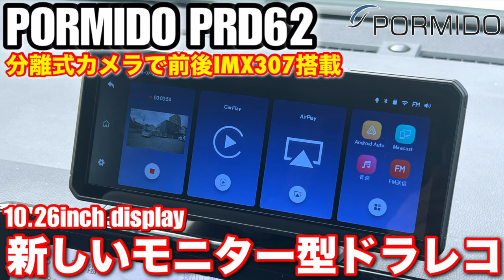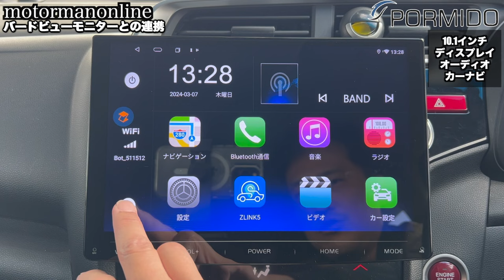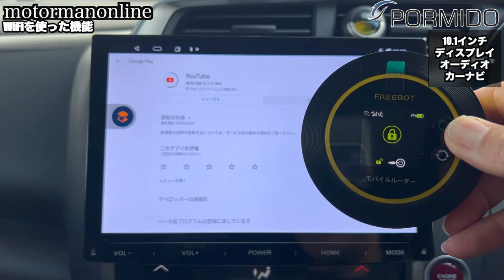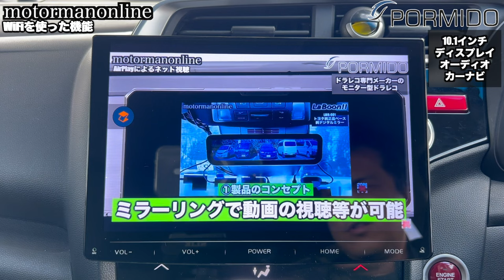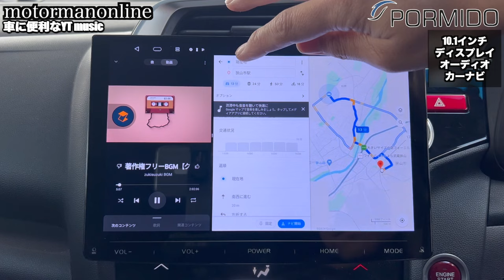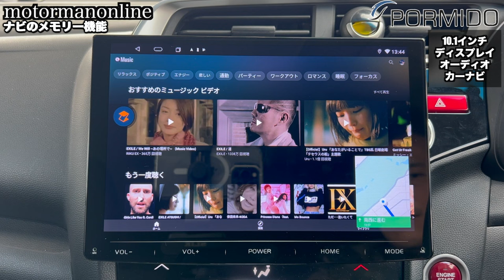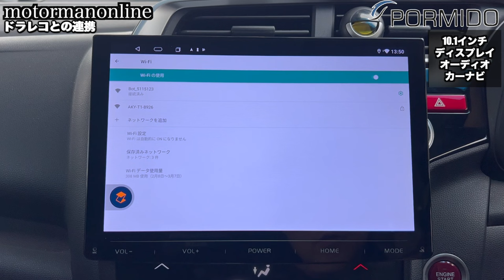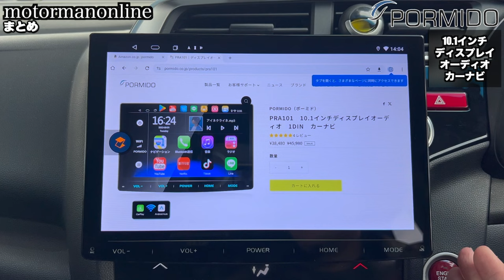【PORMIDO PRA101 】10.1インチディスプレイオーディオカーナビ1DIN アンドロイドナビ ホンダフィットでの使用例解説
■製品詳細
PORMIDO 10.1インチディスプレイオーディオ 1DINカーナビ 8コア 4GB RAM+64GB ROM大容量 無線CarPlay&Android Autoとミラーリング 4GLTE/WiFi対応でYouTube,Netflix等使用可能 2画面表示可能 GPS/Beidou内蔵 Bulethooth5.0 バック連動/映像出入力対応 【技適取得済み品】【PRA101】

00:00 オープニング
01:53 バードビューモニターとの連携
05:43 WiFiを使った機能
11:12 車に最適なYT music
15:02 ナビのメモリー機能
19:32 ドラレコの連携
22:46 まとめ